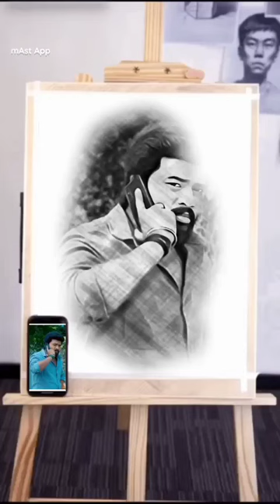Karthik Raj ❤️💞pencil drawing ✍️✍️✍️karthik picture 🖼️